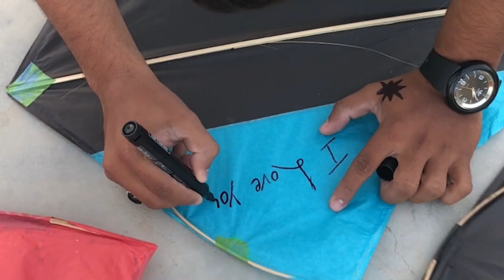Kite k winner kon bana👀😱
Kon  winner kon bana or kon har jaga famous hua full watch kro video full funny vlog ha